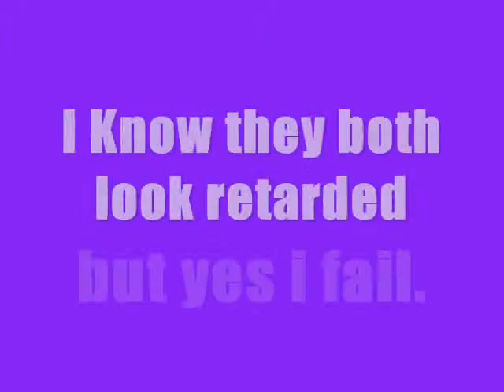Wolfscreamer1 Contest Entry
(: THEY LOOK SO BAD!!!